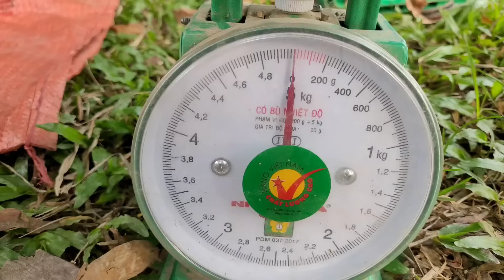Happy pot of banh chung of mother and child and harvesting vegetables for sale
Yen Nhi and her mother's summer vegetables have been harvested.